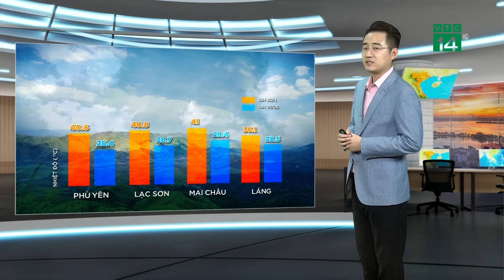Thời tiết tối và đêm 01/05/2024:Bắc Bộ tiết trời mát mẻ | VTC14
VTC14 |Trong đêm nay và ngày mai, không khí lạnh không tăng cường thêm nhưng cũng khiến vùng thấp nóng chưa thể hoạt động mạnh trở lại được, vì thế nền nhiệt đêm nay ở miền Bắc vẫn duy trì mức thấp, vùng núi từ 22-23 độ, trời se se lạnh, vùng đồng bằng là 24-26 độ, trời mát mẻ.